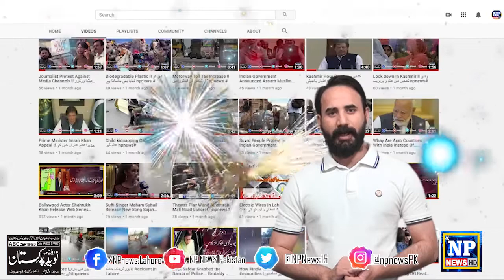NP NEWS CELEBRATE THE 10K SUBSCRIBER !!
C.E.O AYAZ ALI